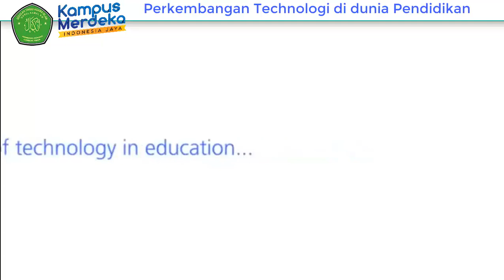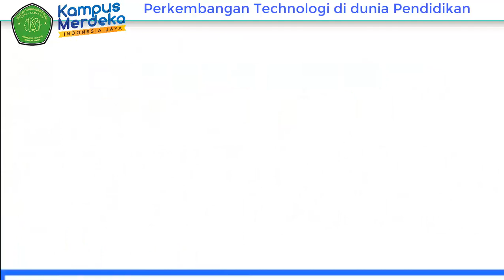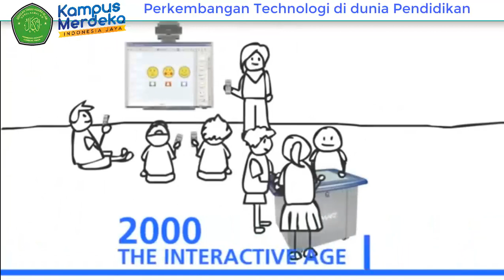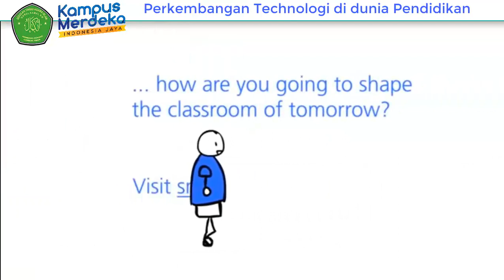Perkembangan Teknolgi dan Informasi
Materi Perkembangan Teknolgi dan Informasi